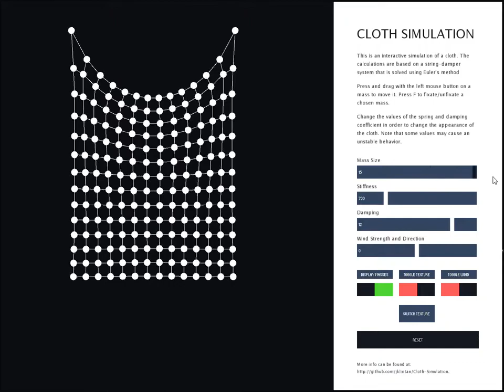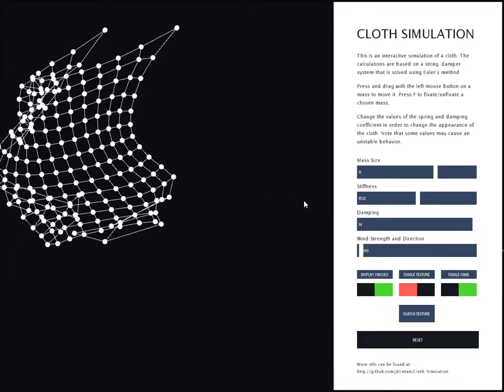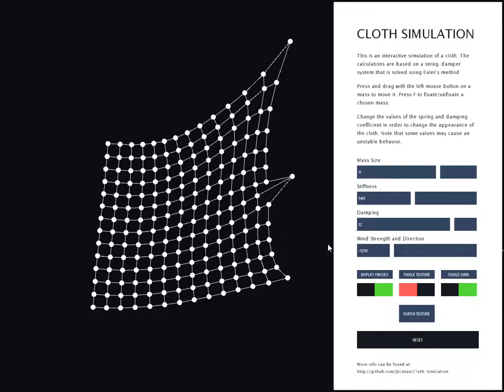Interactive Cloth Simulation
Simulation of a cloth with lots of interactive GUI elements for the user. Based upon a model of a mass-spring lattice and uses Euler method for updating the position of each mass in the lattice.

Includes wind influence, user interaction for fixating/unfixating masses as well as UV-mapping for displaying an image on top of the grid.